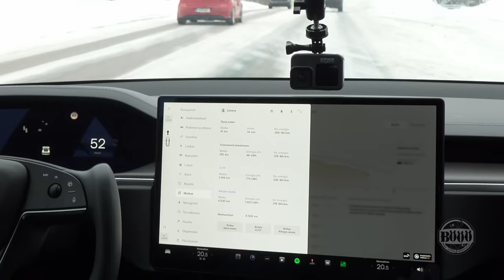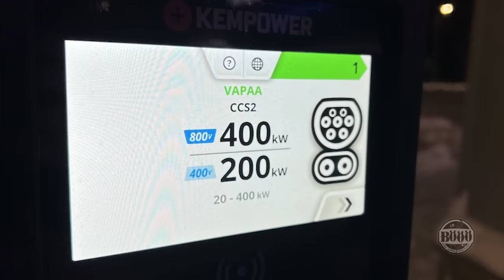322. Kokemuksia Tesla S Plaidista ja uutisia Kempowerin megawatin pikalatauksesta.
Kempowerin Juhana Enqvist (Director of Product Management) kertoo kokemuksia 1020 hv Tesla S Plaidista ja uutisia Kempowerin megawatin pikalatauksesta ja muista uutuuksista.

Luotettavat kotimaiset kotilatausasemat: Wallelaturit.fi